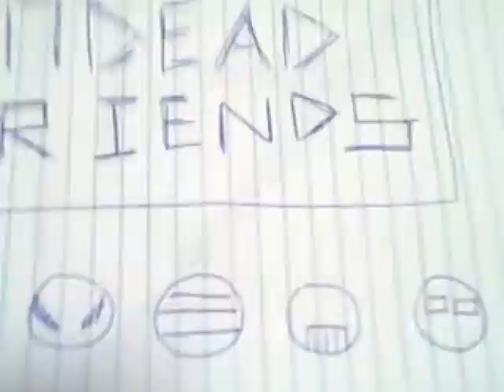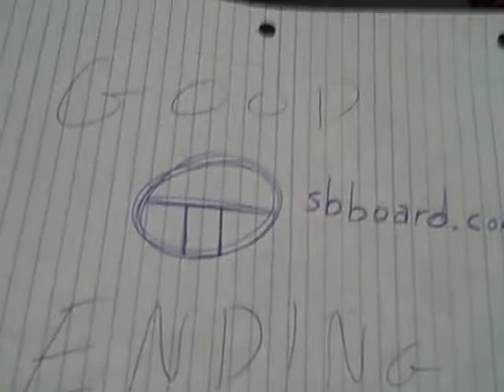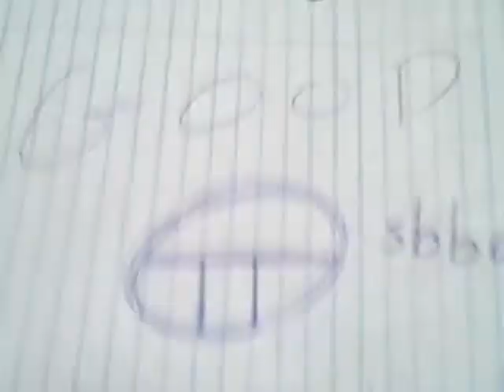Undead Friends Episode 9